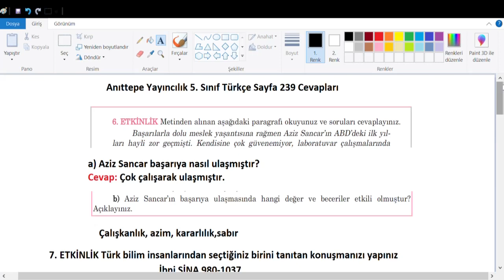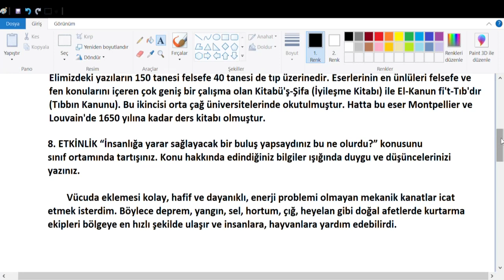5. Sınıf Türkçe Anıttepe Yayıncılık Sayfa 239 Cevapları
7. ETKİNLİK Türk bilim insanlarından seçtiğiniz birini tanıtan konuşmanızı yapınız
8. ETKİNLİK “İnsanlığa yarar sağlayacak bir buluş yapsaydınız bu ne olurdu?” konusunu
sınıf ortamında tartışınız. Konu hakkında edindiğiniz bilgiler ışığında duygu ve düşüncelerinizi
yazınız.
Anıttepe Yayıncılık 5. Sınıf Türkçe Sayfa 239 Cevapları,
5. Sınıf Türkçe Ders Kitabı  Anıttepe Yayıncılık Cevapları,
Anıttepe Yayıncılık 5.sınıf cevap anahtarı,
5. sınıf ingilizce ders kitabı cevapları Anıttepe Yayıncılık,
2022,2023,
5. sınıf türkçe kitabı cevapları  Anıttepe Yayıncılık,
8. Tema cevapları,
5. sınıf  Anıttepe Yayıncılık türkçe kitabı cevapları,
5. Sınıf Türkçe Anıttepe Yayıncılık pdf,